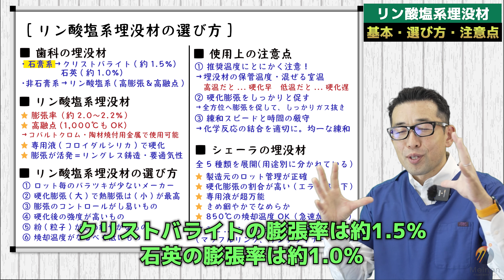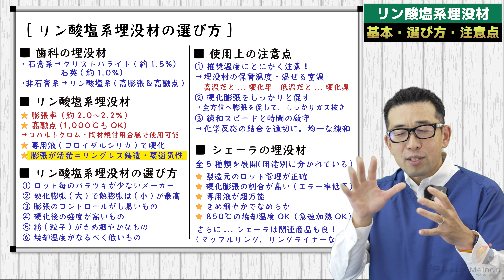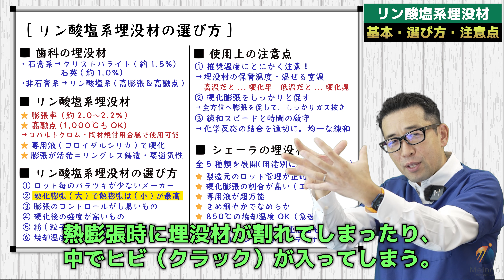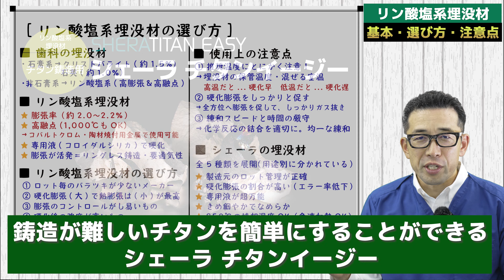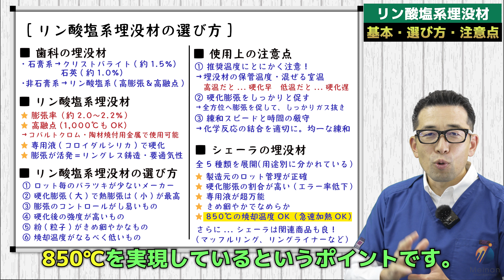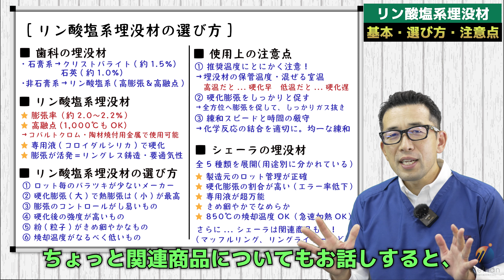【徹底解説！】歯科用埋没材の選び方とおすすめ埋没材のご紹介【基本と選び方と注意点】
歯科用埋没材について徹底解説！さらにリン酸塩系埋没材の選び方とおすすめ埋没材のご紹介を、名南歯科貿易が細かく、分かりやすく解説致します！

基本的なことから使い方や注意点まで、今までボヤッとしていた情報をお届けする内容です。
ラボ様の歯科用埋没材（リン酸塩系）の検討や、今後の切り替えや新規導入で選ぶ際にお役立ちできれば幸いです。

●登場したシェーラ埋没材のカタログはこちらから

●シェーラ埋没材の商品ページ一覧はこちらから

【本社】
〒454-0805　愛知県名古屋市中川区舟戸町2-26
営業時間：9:00～18:00　土日祝休み

【東京オフィス・ショールーム　Tokyo Office & Showroom】
〒102-0082　東京都千代田区一番町27-2　理工図書ビル2F

■名南歯科貿易公式Webサイトで最新情報を公開中！

■公式Facebookで最新情報発信中！

（この動画は歯科医療に関する製品の動画です）

0:00 はじめに
0:49 埋没材についての解説
2:16 リン酸塩系埋没材の特徴
4:20 リン酸塩系埋没材の選び方（見るべきポイント）
7:37 リン酸塩系埋没材の使用上の注意点
10:45 おすすめのリン酸塩系埋没材
11:46 シェーラ埋没材をおすすめする5つの特徴
15:02 シェーラの関連商品
16:42 シェーラ埋没材の膨張率は？
17:50 おわりに